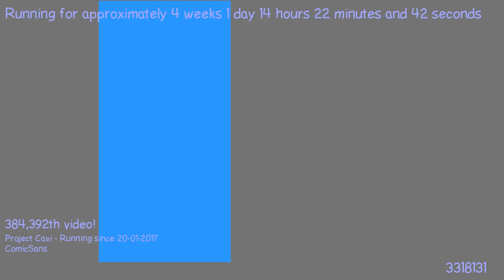1487507223 - Webdriver Cavi - F_0